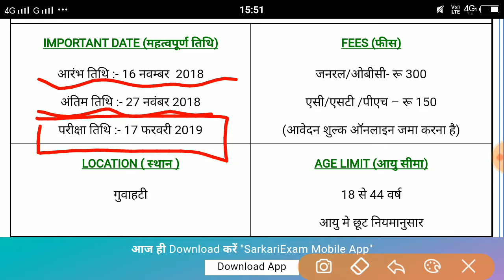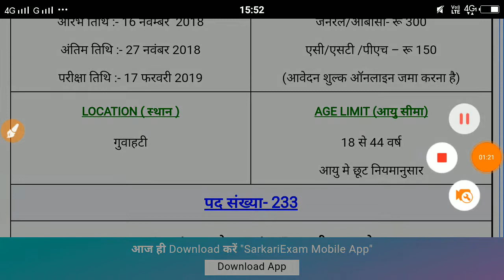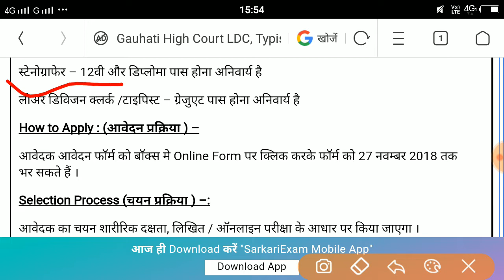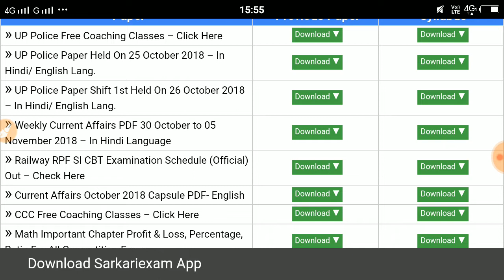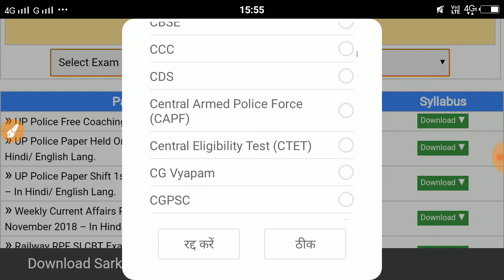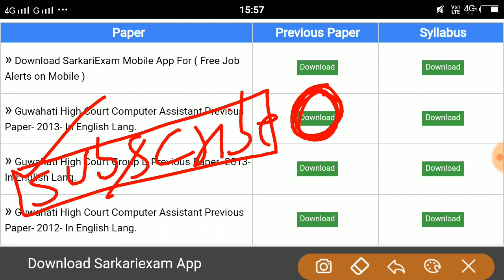गुवाहाटी (High Court) नई भर्ती 2018-19 !! हाई कोर्ट एल.डी.सी./स्टेनोग्राफर/टाइपिस्ट भर्ती 2018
Thankyou#